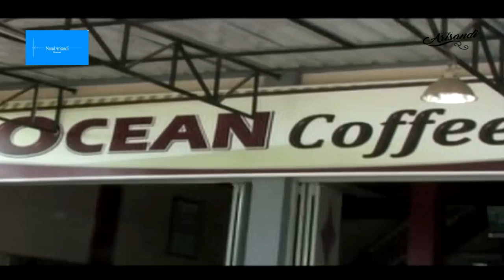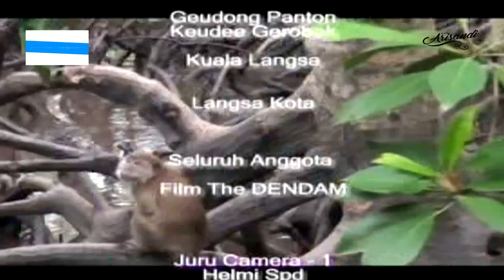Film The First Movie Action Aceh 1 in 1 The Deundam Subtitel Indonesia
Film ini menceritakan kesadaran kepala mafia yang berakibat pembunuhan, dia meninggalkan seorang anak bernama Gilang. Gilang dendam kepada orang yang membunuh ayahnya, Bagaimana lika liku gilang mencari pembunuh ayahnya. penasaran. ikuti ceritanya.

Maaf jika Subtitelnya masih sedikit, di karenakan admin lagi banyak pekerjaan di luar Youtube. Insya Allah kalau ada waktu luang admin akan menambahkan subtitelnya. Mohon untuk memberikan saran & kritikan..
Terima kasih telah menonton video ini bagi anda yang suka dengan video ini jangan lupa like, komen, dan share - dan bagi anda yang belum SUBSCRIBE channel Jangan lupa subscribe agar channel ini selalu update.